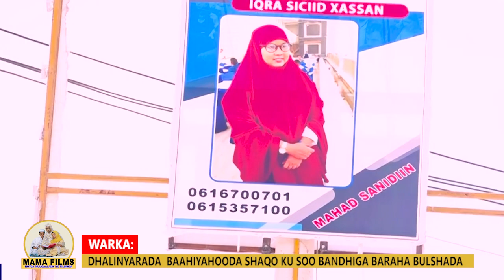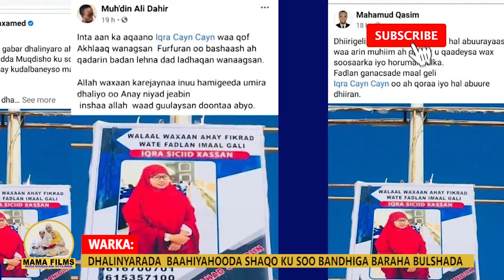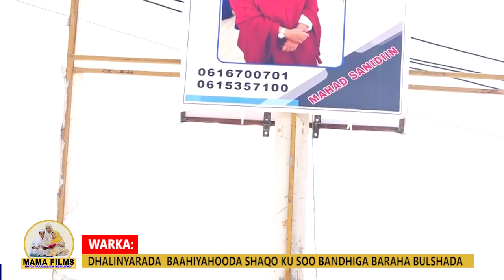Gabadh kusoo Bandhigtay Muqdisho Xirfad ay Doonayso in Loo Maalgaliyo.